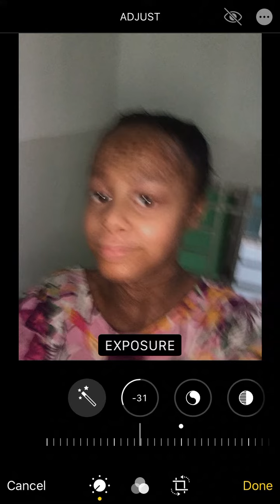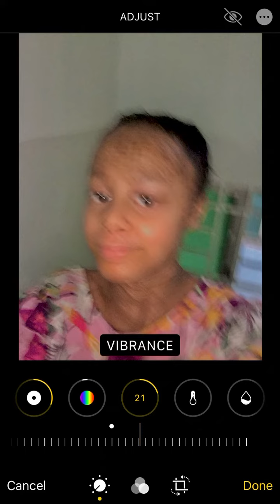Tutorial.How to take a shaky and aesthetic photo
How to take an aesthetic photo